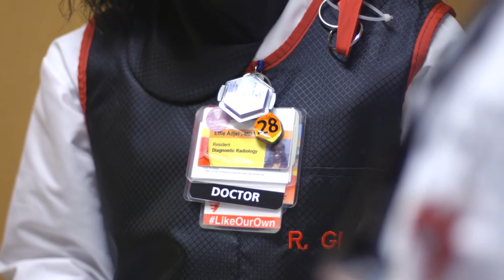University Hospitals Diagnostic Radiology Residency Program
Learn more about the University Hospitals Diagnostic Radiology Residency Program from Donna Plecha, MD, FSBI, Department of Radiology Chair and her team of attending physicians and residents. Through a wide range of procedures and cases, the goal of the Diagnostic Radiology Residency Program is to educate, engage and develop the trainees to be leaders in the next generation of radiologists.